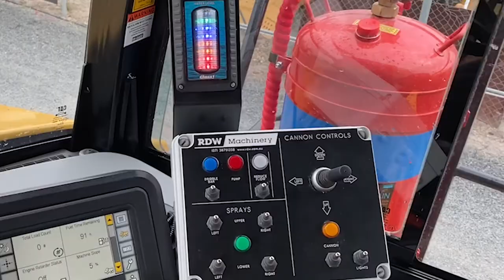Caterpillar 740GC Water Truck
2020 Model RDWM Low Center Gravity Tank
31,000 L Capacity
Australian Manufactured
Optional reduced flow function
4 rear sprays ( 2x batter / 2x Ground cover)
HD Hose reel
Dribble bar
Compact hydraulic cannon
Stainless steel hydraulic cooler

Contact RDW Machinery for more info on these units 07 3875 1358